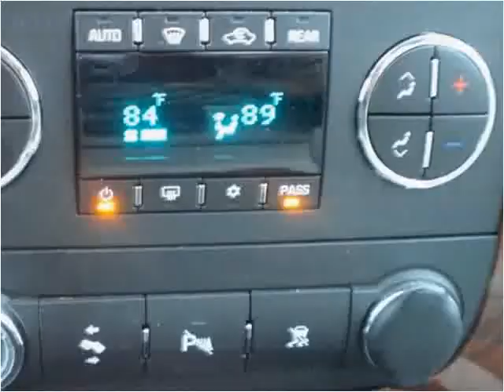2011 Chevrolet Tahoe Used Cars Louisville KY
This 2011 Chevrolet Tahoe is available from Craig and Landreth Cars - Fern Creek.